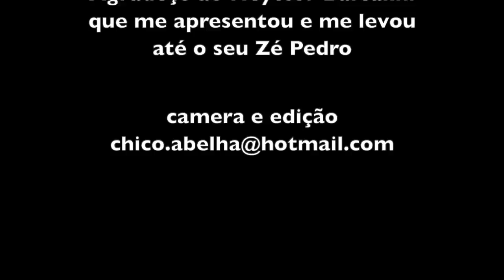CONVERSA NA CASA DA FARINHA (1) - SEU ZÉ PEDRO - PICINGUABA - UBATUBA SP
Zé Pedro começou a trabalhar ainda quando criança, ajudando o pai na lida da roça e animais. Aos 13, saiu de Cunha SP, sua cidade natal, para ser mais um trabalhador braçal no calçamento de ruas em Paraty RJ, onde também se ocupou junto com o pai numa fazenda.

No presente, seu Zé luta para manter as tradições na Fazenda da Caixa no Núcleo Quilombola em Picinguaba. Tanto esforço porque a história da Picinguaba é também a história de sua família. Aos 18 anos, ele se casou com Maria Nadir, com quem vive até os dias atuais. O descendente de angolanos teve 14 filhos, 50 netos, 30 bisnetos e um tataraneto.

Hoje ele vive na Fazenda da Caixa em Picinguaba, onde praticamente tomou a frente e cuida de uma casa de farinha que já funcionou como um engenho de cana de açúcar no início da colonização do país e hoje é atração turística em Ubatuba.

O Mestre quilombola Zé Pedro, neto de escravos, africanos de Angola, recebe os visitantes sempre com muita paciência, e adora contar as histórias que lá viveu. Seu nome verdadeiro é José Vieira, nasceu em Cunha – SP em 30/11/1938, e é conhecido como José Pedro por causa de seu pai que se chamava Pedro José Vieira, este que já conhecia o trabalho em Casa de Farinha, Moinho de Fubá, Alambique e Olaria e que passou seus conhecimentos para o “Seu” Zé Pedro.